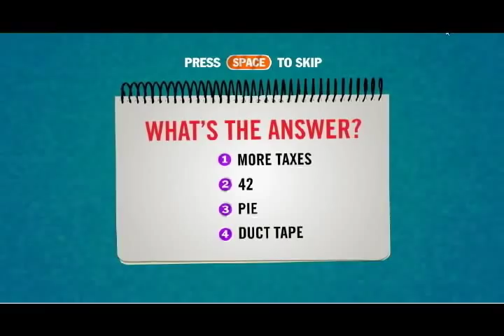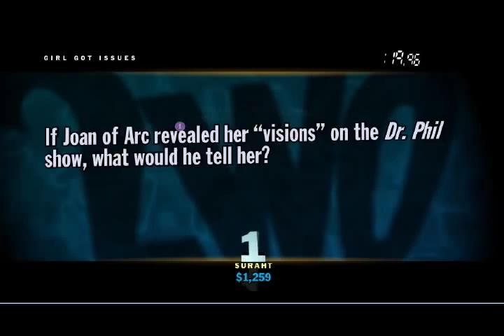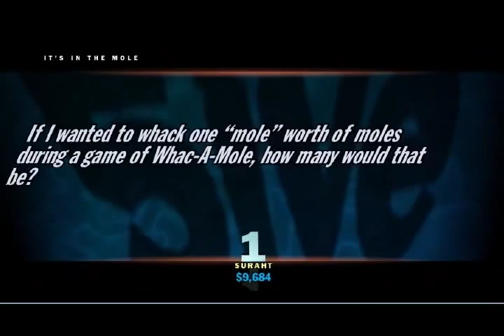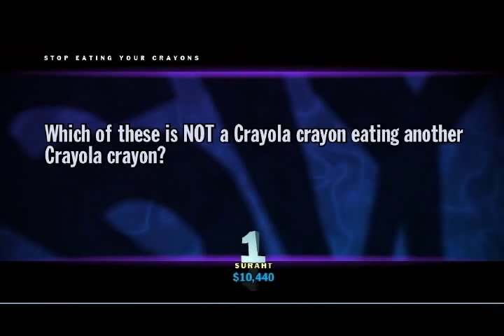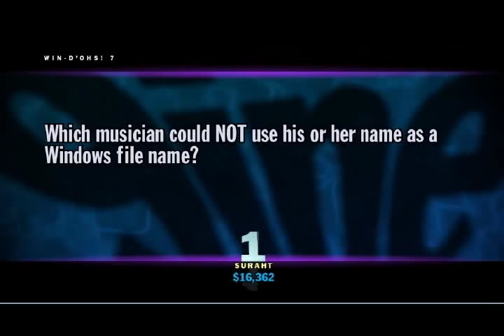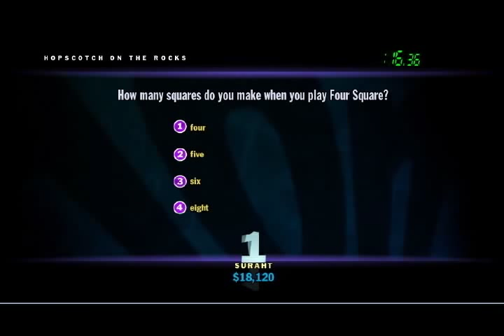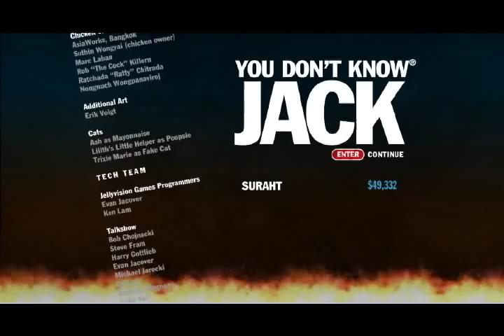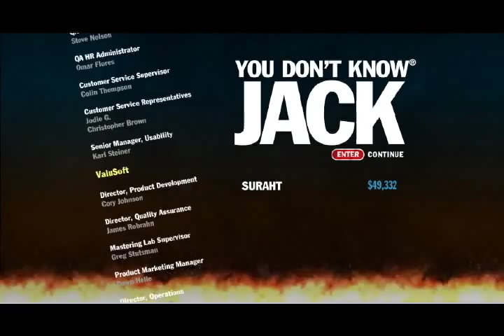Let's Play You Don't Know Jack - Episode 2 - Fistable Bowling Equipment, Inc.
I'm still in familiar territory, so I get to look like a trivial genius for another episode.

Also:  Meow, meowmeow, meow, meowmeowmeow, meow.